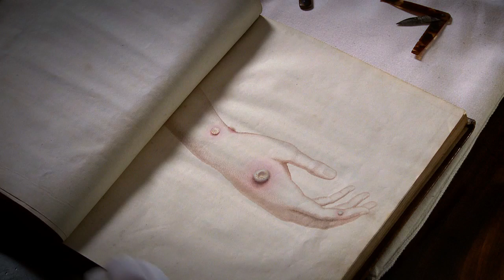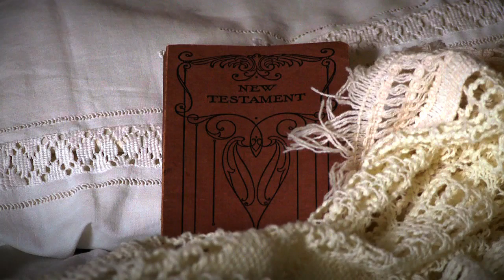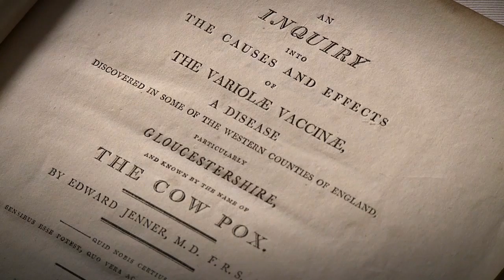Edward Jenner - discovery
How Jenner returned to the old wives tale that cow pox could prevent smallpox and experimented on his gardener's son...